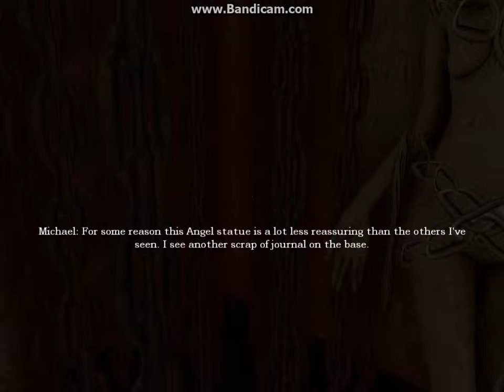Amnesia | A Late Night Drink | Part Nine | compassion and arrogance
compassion and arrogance can help and kill